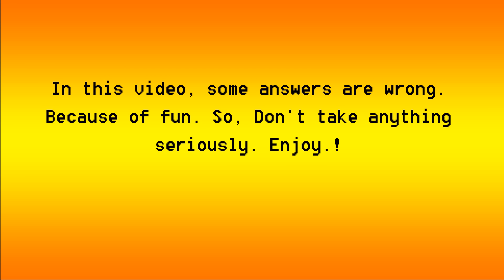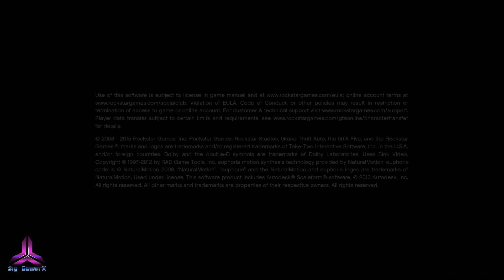What If A Teacher Made GTA V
What If Teacher Made GTA V